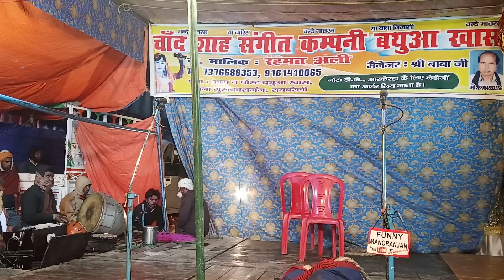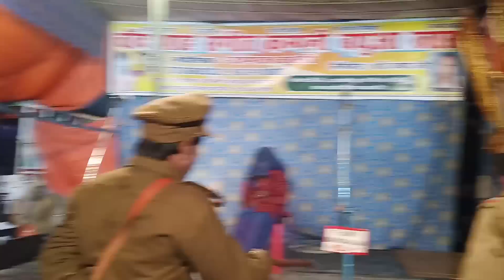भाग 7 दहेज की चिंगारी लालची बना इंसान उर्फ़ डाकू गंगा